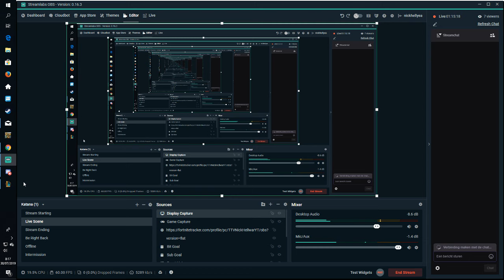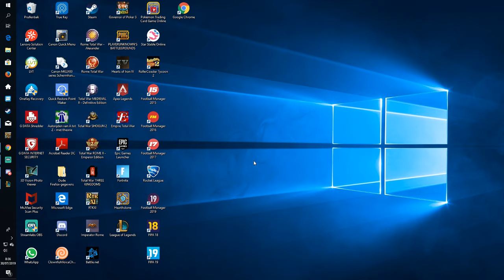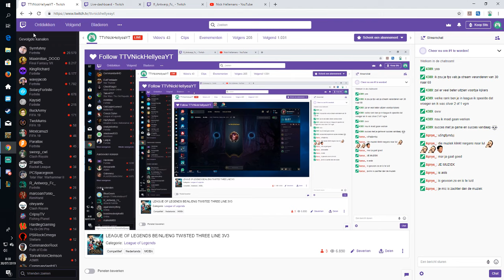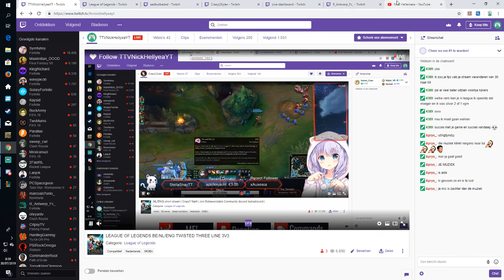LEAGUE OF LEGENDS BE/NL/ENG TWISTED THREE LINE 3V3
ON THIS VIDEO A PLAY LEAGUE OF LEGENDS A HOPE YOU HAVE ENJOY THE VIDEO -- Watch live